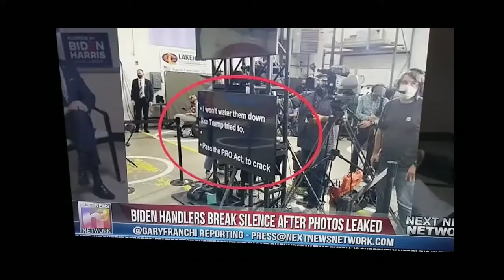Biden Should be disqualified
Biden should be disqualified for running for PRESIDENT everything that he say is bullshit and obviously it has been proved that he is being controlled and not fit to run.

NOTHING Biden says is accurate he can't do shit for America but destroy it even more and this is the person that you choose to be your leader🤔💯